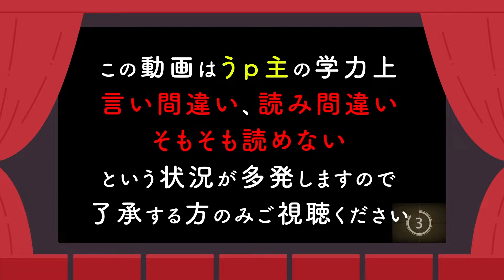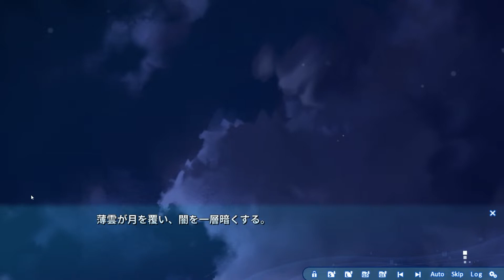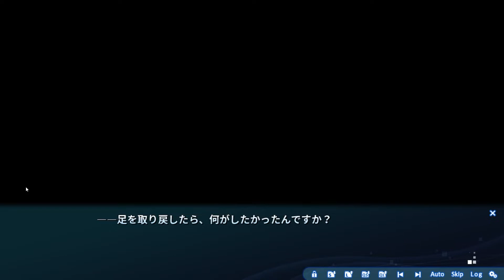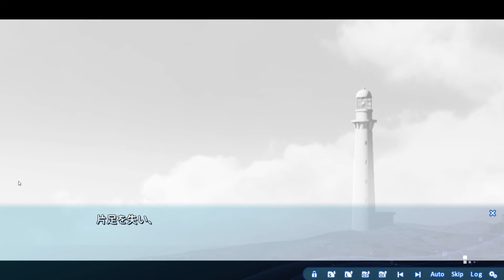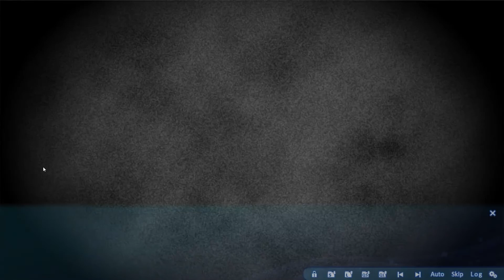【008】 ATRI -My Dear Moments-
この動画は､  Steam用ソフト『ATRI  -My Dear Moments- 体験版』を元に作成されております。

公序良俗に反しない良識的な物をお願い致します。
また、原作及び過去作をプレイされている方は当時の感想などを書いてただけると幸いです。
もちろん、ネタバレには注意してください。